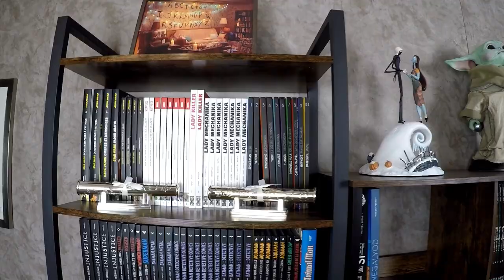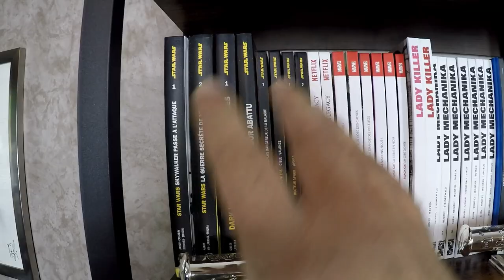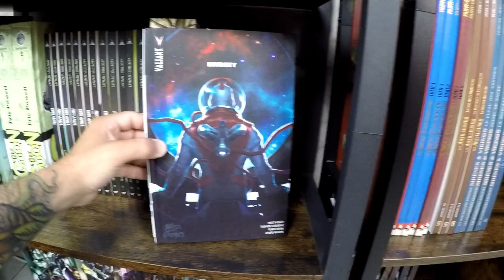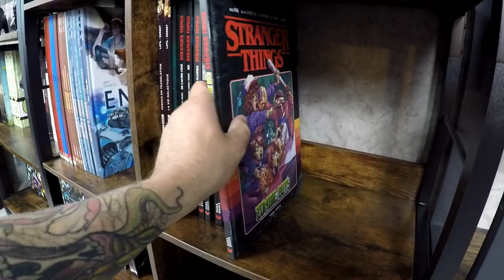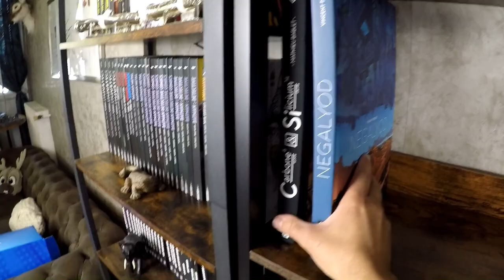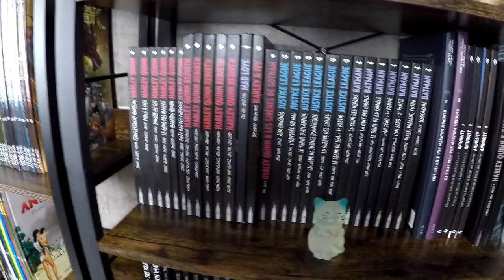JE VOUS PRÉSENTE MES NOUVELLES BIBLIOTHÈQUES COMICS ET BD 2022 indestructibles ou presque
Pour avoir les meubles Vasagle